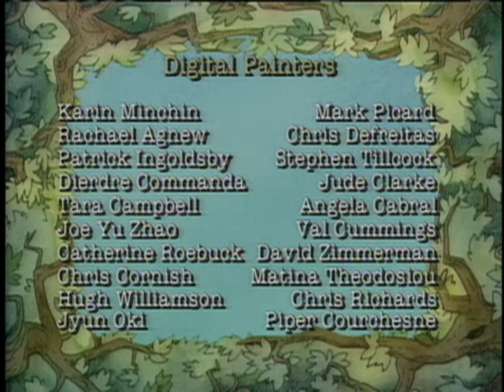Little Bear | Where Lucy Went / Monster Pudding / Under The Covers - Ep. 34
Where Lucy Went - The Gang loses Lucy and their imaginations go wild, creating a multitude of imagined horrors Lucy may be facing.  Little Bear bravely rescues Lucy from the real horror of having fallen into a small, dark cave.

Monster Pudding - Father Bear is grouchy from lack of sleep and becomes a monster in the eyes of Little Bear, Owl and Mitzi. The only way of appeasing the monster is by feeding him monster pudding which reverts him back to Father Bear.

Under the Covers - Mother Bear’s playful warning of “Don’t let the Bedbugs bite” throws Little Bear’s imagination into overdrive. Fearing the “Bedbugs” Little Bear climbs into bed with Mother and Father Bear. They help Little Bear lose his fears by pretending to be bedbugs and playing with him.